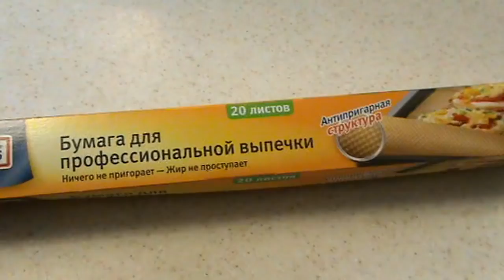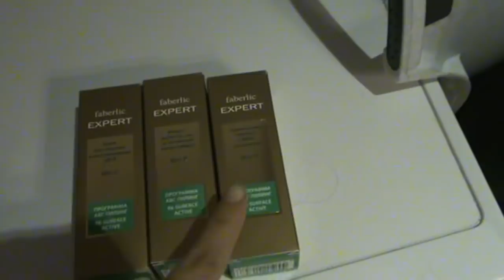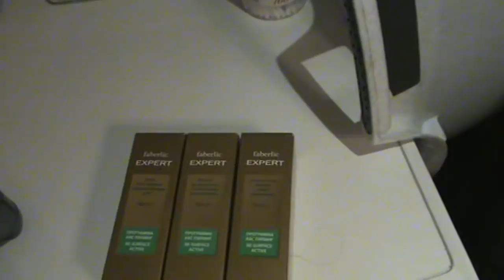✔ МАРГОСЯ НОЧЕВАЛА У НАС ✔ ОЧЕНЬ ВКУСНЫЙ ПИРОГ С ГРУШЕЙ ✔ 22 октября 2017♥